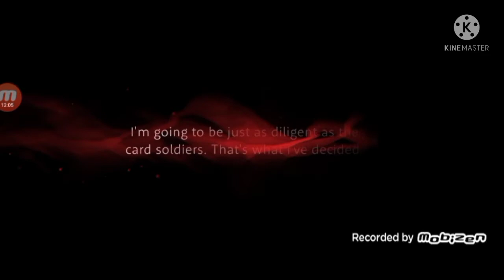Ren'0 Plays [Disney Twisted Wonderland] Prologue 4-10. Finishing the Tutorial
Let's continue on the Story of Twisted Wonderland.
As we were "suppose" to be a student in Night Raven Academy a little mishap happened. Let's continue on with the Tutorial